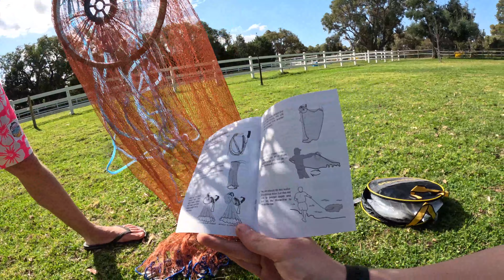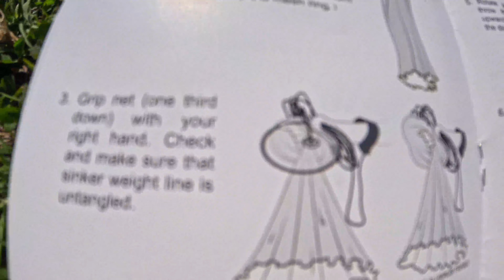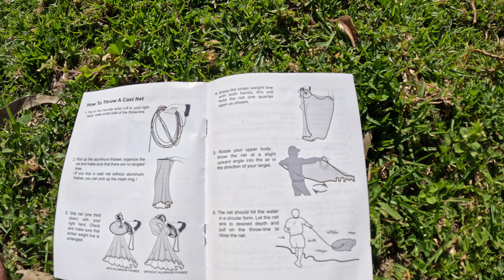Throwing a Fishing Cast Net, HOW DO YOU DO IT?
Scotty has a new cast net, But, he has no idea how to Throw.
A fun little session with Zane learning how to throw a net.